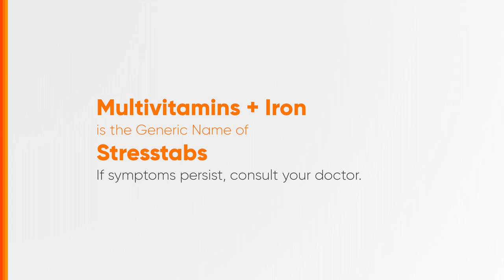Stresstabs Radio Ad Q4 2022-2023 75s (Iloilo Listeners Version/Alternate VO)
This is the Q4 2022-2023 Alternate Radio Ad for Stresstabs (only for listeners in Iloilo)
Read the label before taking Stresstabs. If symptoms persist, consult your doctor.

DRPS Two 4700: Stresstabs Radio Ad Q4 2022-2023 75s (Iloilo Listeners Version/Alternate VO)